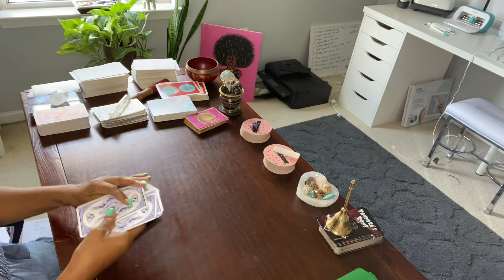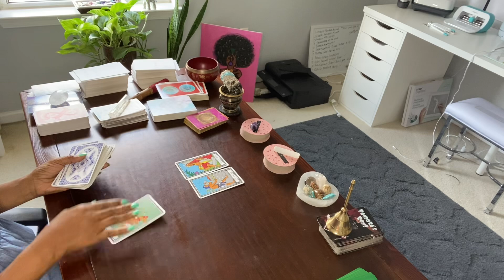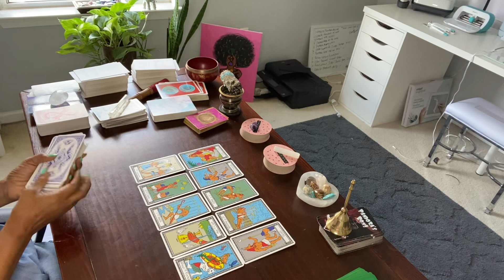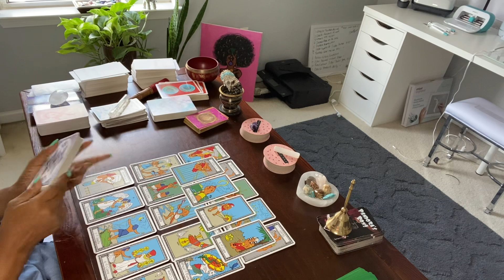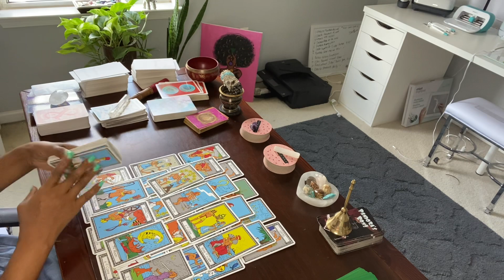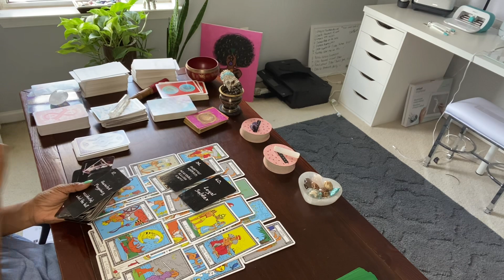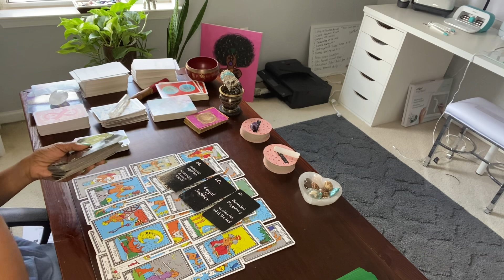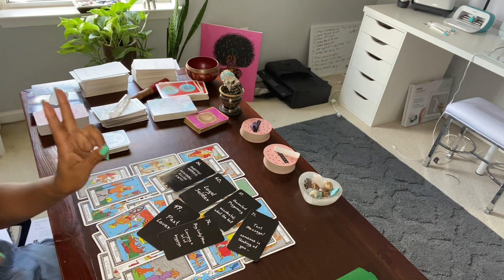UNHAPPILY MARRIED AND MISERABLE 😖 THEY WANT U BACK. MARRIAGE of CONVENIENCE?